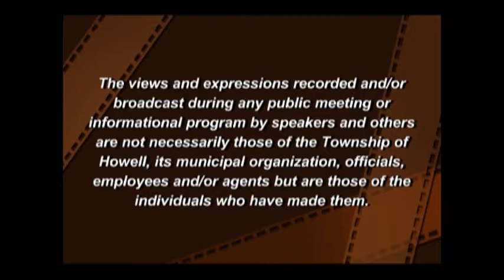Howell Township Zoning Board Meeting 6/12/2017